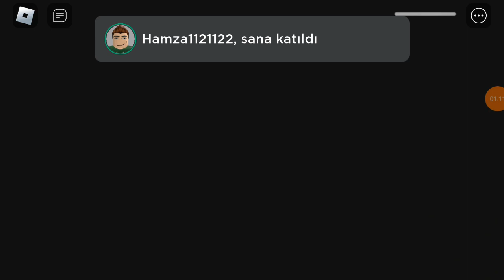Roblox da osturan polis oynadım devamını istiyorsanız kanala abone olun bide videoya